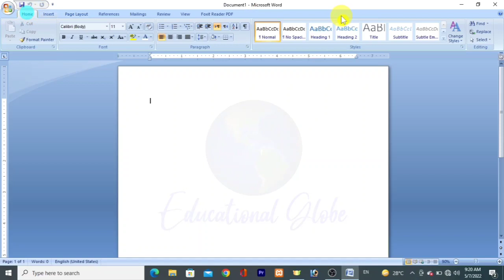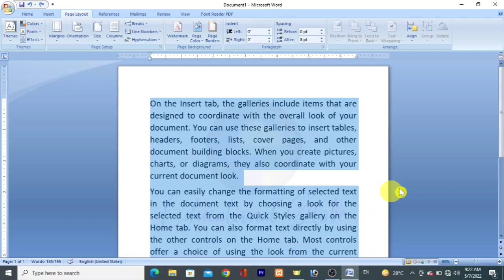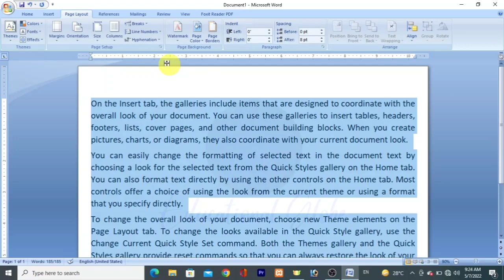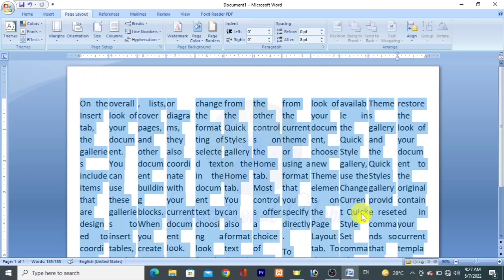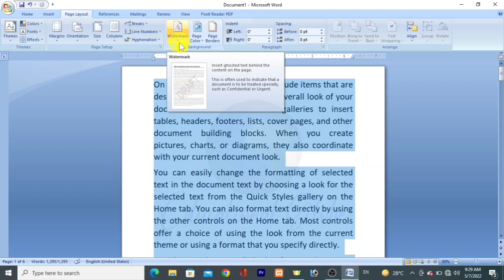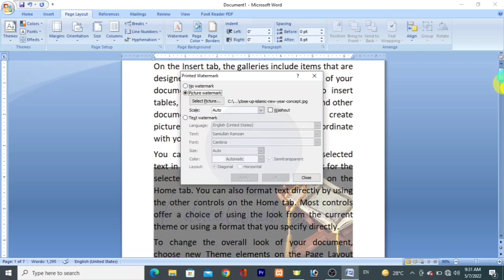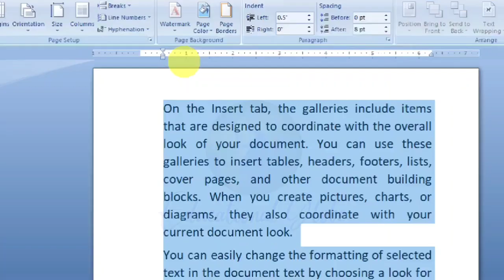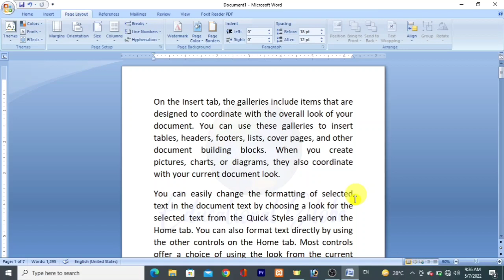MS Word Page Layout Tab Complete | Online Computer Course Hindi Urdu Tutorial | Educational Globe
MS Office Computer Course with Certificate all Lessons 👇🏻

In this video you will learn Complete Page Layout Tab of MS Word program.